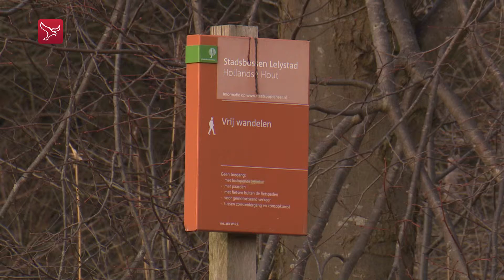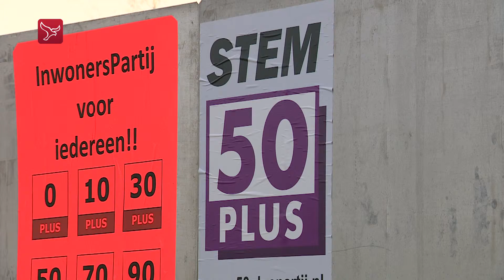Nieuws ochtend van 03-02-2017